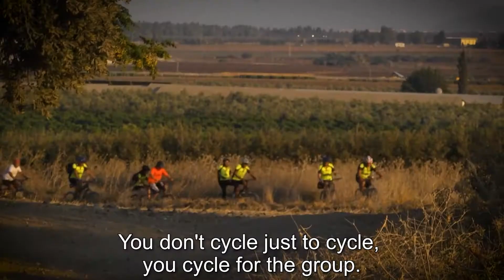Etgarim Mobile Cycling Clubs